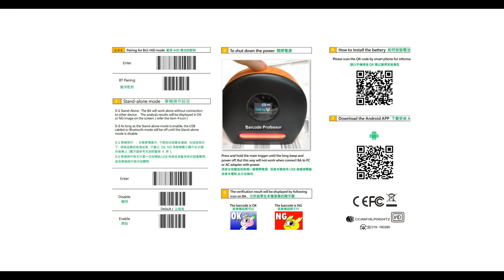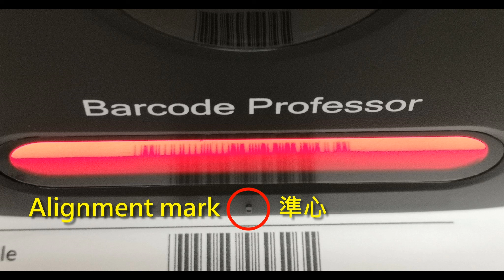Barcode verifier - the introduction of [ Barcode Professor ] CM-BA100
1. Function introduction
2. Introduction of each part

The [ Professor Professor ]  is designed and manufactured by Taiwan CANMAX Technology Ltd.,

It is specially designed for users who need to check the quality of the one-dimensional barcodes printed by themselves. This device supports BLE communication mode to allow to work with dedicated Android APP  (download from play store) .  So it can display detailed graphic and text analysis results on Android devices, which is helpful for barcode printing merchants to improve their barcode printing quality.